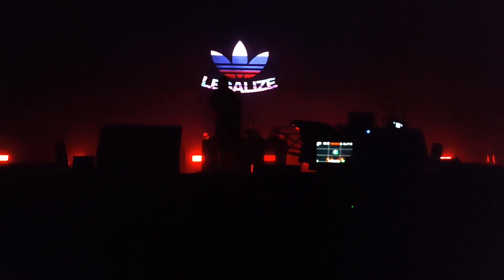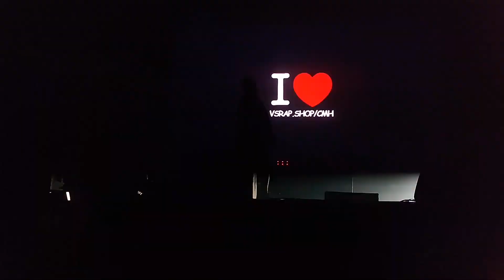CMH | Фестиваль Будущее | 27 января | Москва | VK STADIUM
Фестиваль «Будущее» — это музыкальный фестиваль молодых и талантливых артистов, которые уже собирают крупнейшие залы поклонников по всей России или только начинают свой творческий путь. Главное, что объединяет артистов фестиваля — эмоции, которые они передают слушателям, погружая их в особенную атмосферу своего выступления.

На фестивале «Будущее» в 2022 году уже выступали такие артисты как Три дня дождя, Pyrokinesis, GSPD, Lida, Кишлак, CMH, playingtheangel, Космонавтов нет, Папин Олимпос, saypink!, Aikko, STED. D и многие-многие другие.

Каждый новый фестиваль мы расширяем программу — в январе 2023 года в три фестивальных дня выступят более 20 артистов, при этом фестиваль пройдет не только в Москве, но и в Санкт-Петербурге.